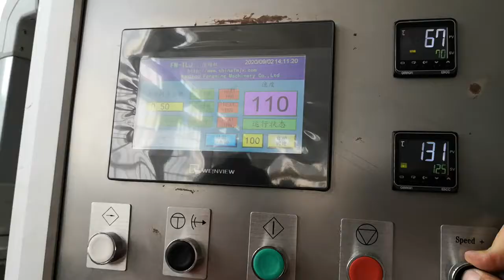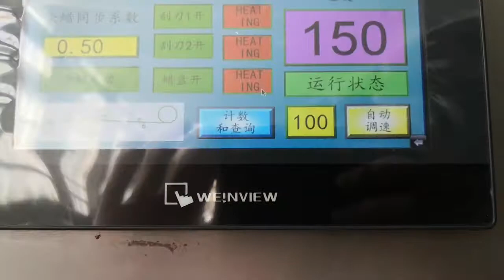TL1200 FOOD PAPER WAX COATING MACHINE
Wenzhou Hero Machinery CO.,LTD is a professional manufacturer engaged inproducing & developing plastic machines.
Our Enterprises authorized the ISO9001, 2008 quality management system certification, and product passed the European CE certification. Equipments has sold to all cities of domestic and exported to the United States, Russia, Malaysia, Saudi Arabia, South Africa, Europe, America, Southeast Asia, Africa, the Middle East and other countries and regions, and has set up several direct-sell offices.